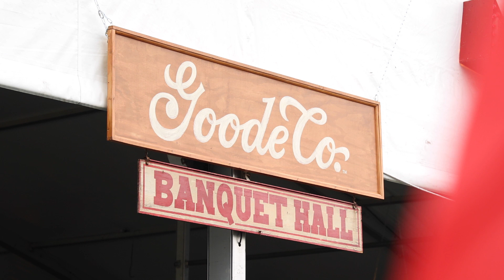US Clay Courtyard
Introducing The Courtyard, the place to go off court for dining, drinks and shopping during the Fayez Sarofim & Co. U.S. Men's Clay Court Championship.